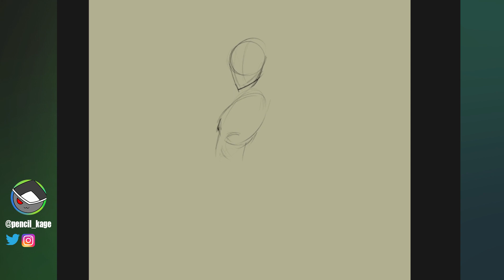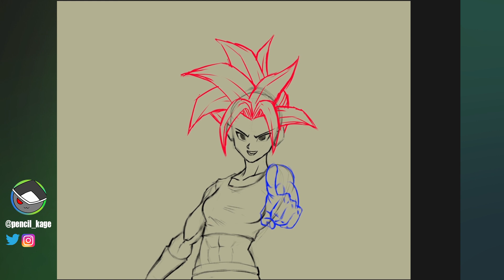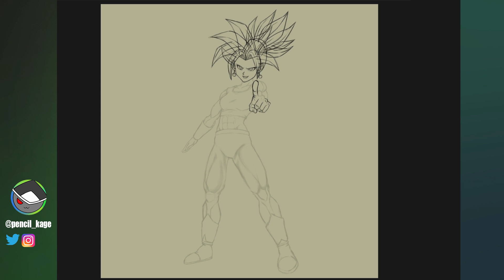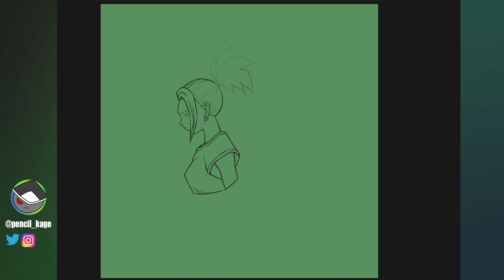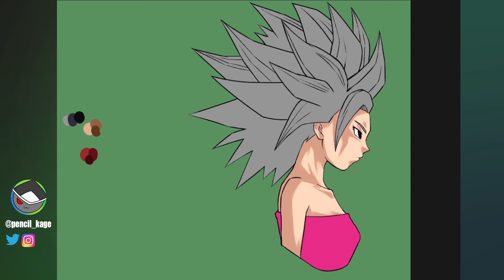Ultra Kefla dblegends concept | Drawing Timelapse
Music: Dragon Ball FighterZ OST - Kefla Theme Season 3 DLC